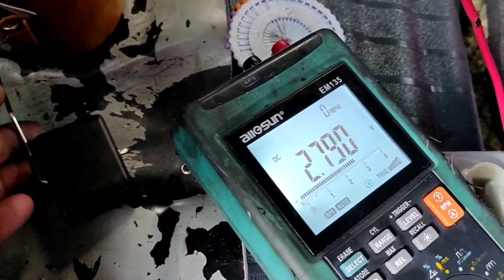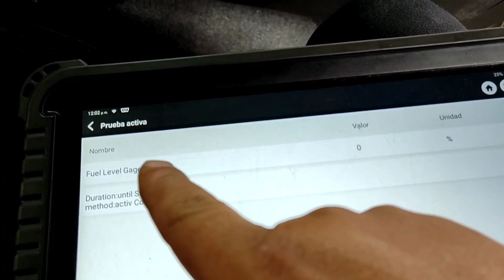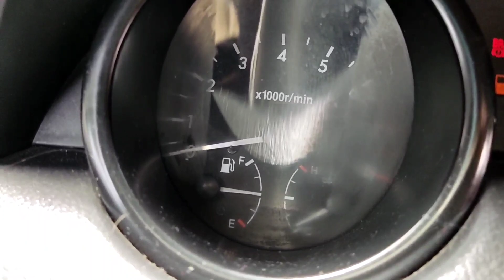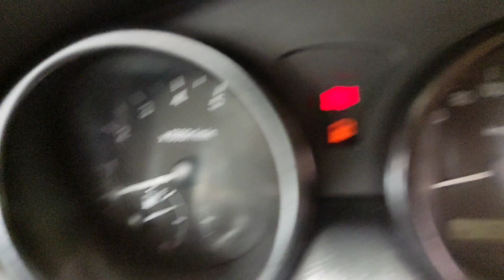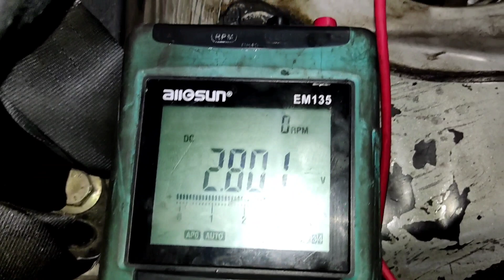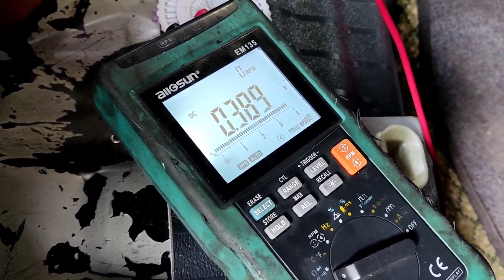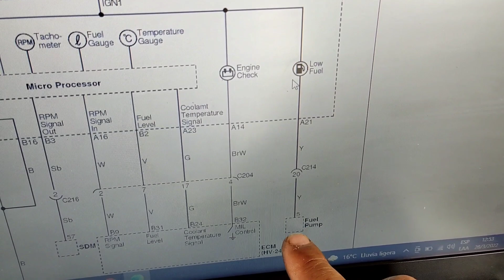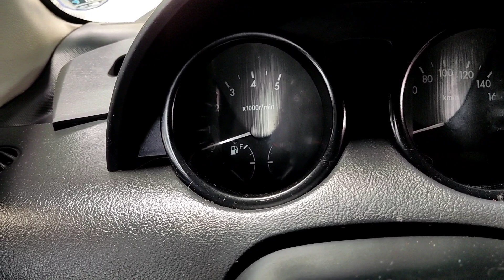NO funciona medidor de Gasolina ⛽ AVEO ACTIVO 🚗